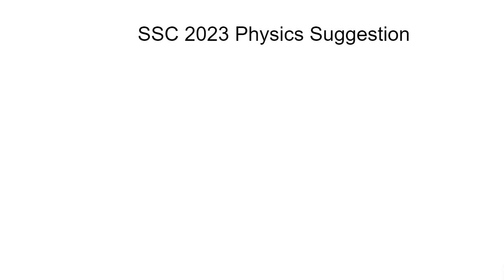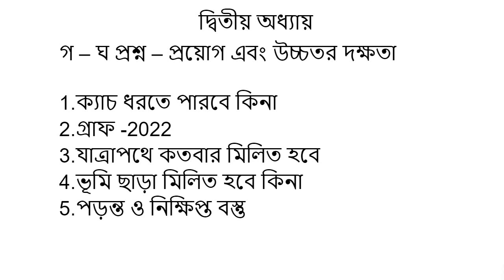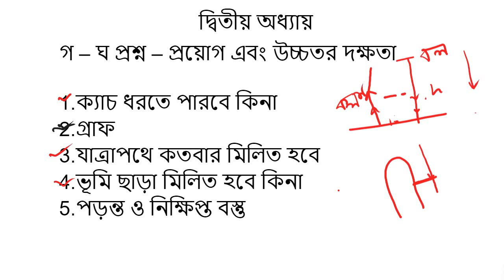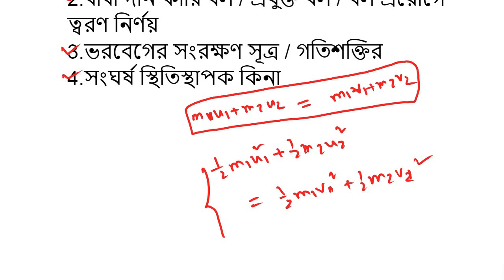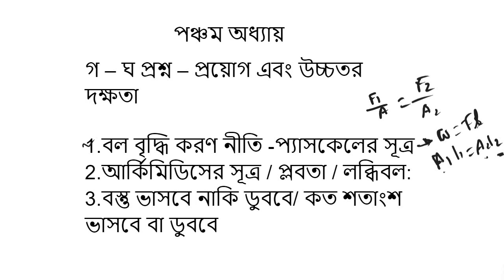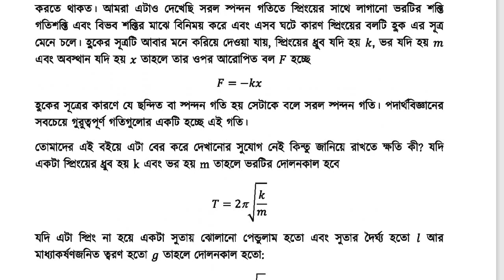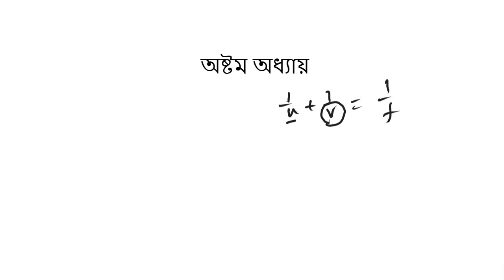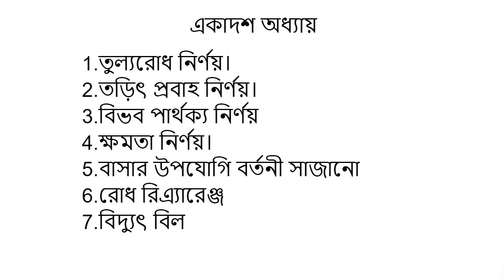SSC 2023 Physics Suggestion | এসএসসি পদার্থ বিজ্ঞান পত্র সাজেশন ২০২৩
# physics 6 bord cq and mcq link